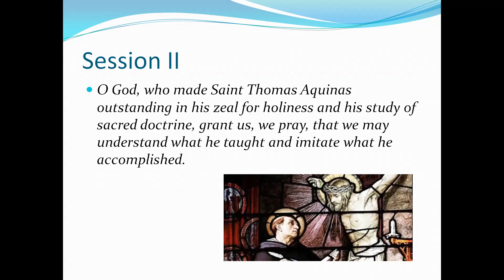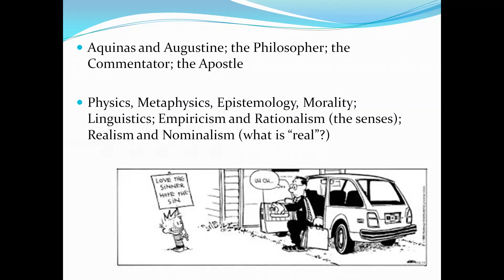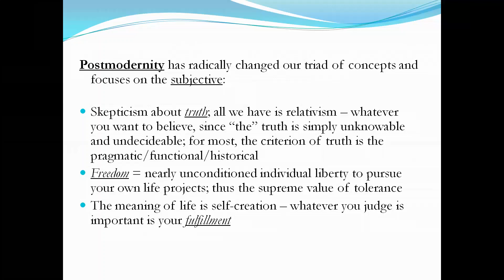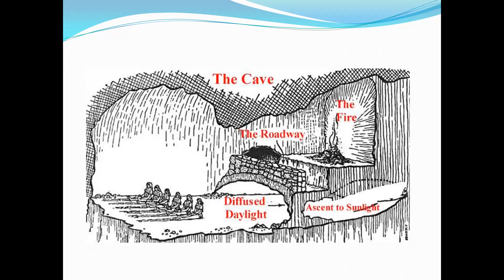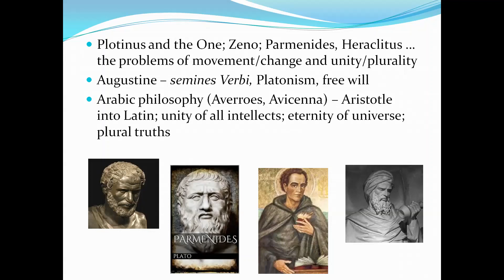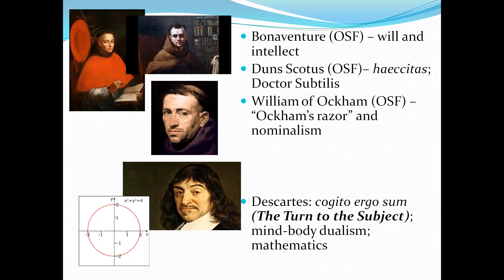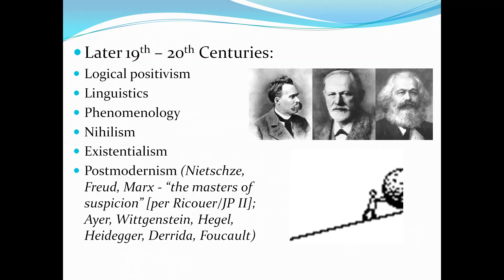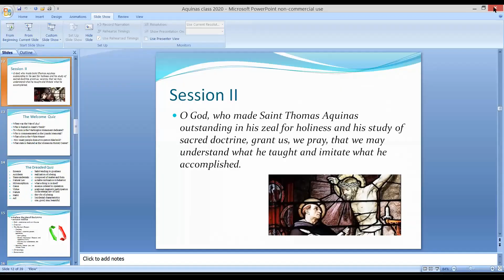St Thomas Session II - Presenter Fr. Tom knoblach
October 18 - An Irresponsibly Sweeping View of Western Philosophy; Basic Concepts; Christian Philosophy?